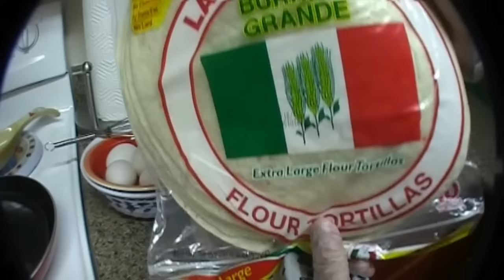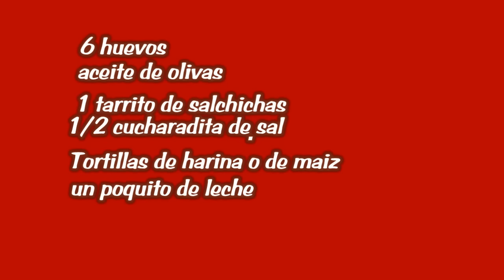DESAYUNO Casero con huevos y salchichas-2016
Quiero compartir con ustedes, algunas recetas ede la cocina Latina. Cocina artesanal Colombiana.  Y dar las gracias a todos,  por acompañarme, todas las semanas en : COCINANDO CON EDGAR CAMPO.